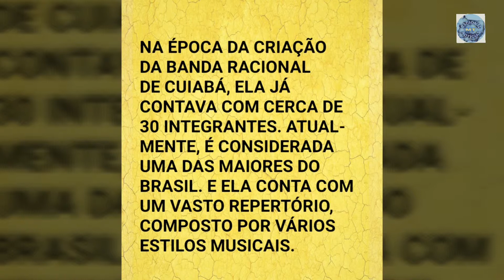19/05/19: Índia: Banda Racional: Música nas Praças e Bairros: Cuiabá 300 Anos: Cidade Verde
19/05/2019
LOCAL: CIDADE VERDE
CUIABÁ/MT
BRASIL

MÚSICA NAS PRAÇAS E BAIRROS DA CUIABÁ DOS 300 ANOS

BANDA RACIONAL UNIVERSO EM DESENCANTO DE CUIABÁ

MÚSICA DE FUNDO: ÍNDIA - PAULO SÉRGIO